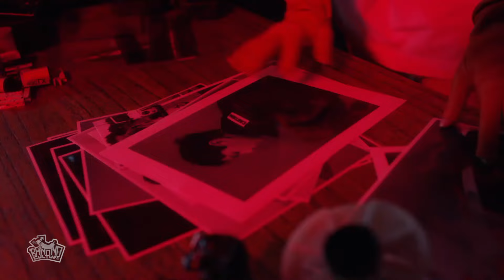孟佳 Meng Jia - 给我乖（Drip）Official Teaser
Release: 2016/11/18 @ 0:00 AM

Produced by Brian Lee
Music Video by Tiger Cave